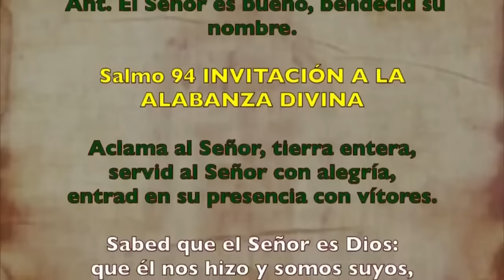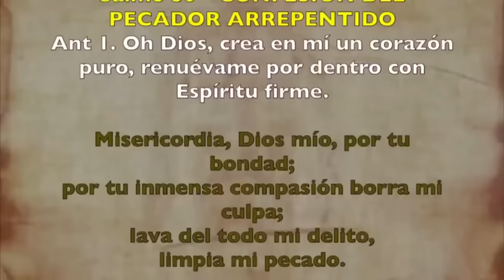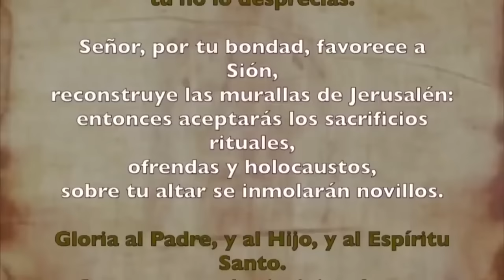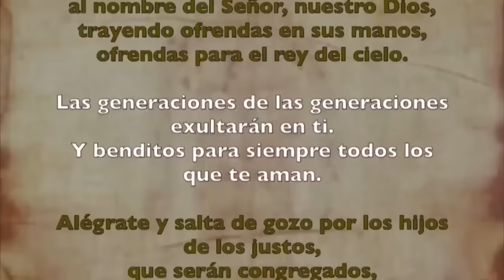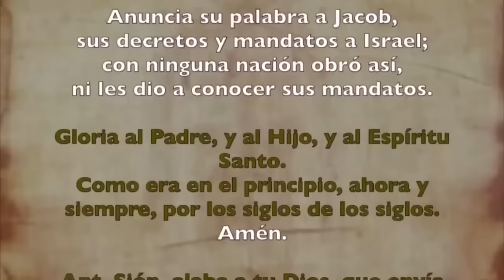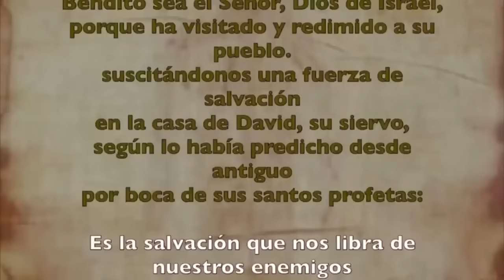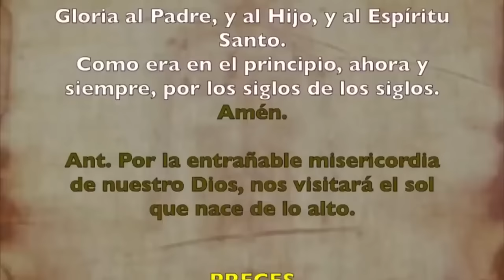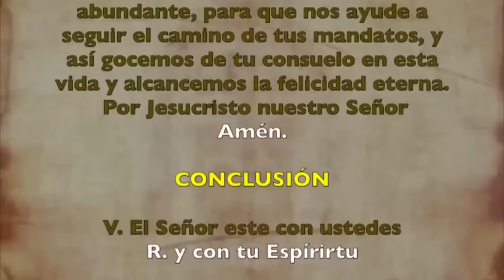Oración de la mañana (Laudes), VIERNES 20 DE OCTUBRE 2023 | XXVIII semana T. Ordinario